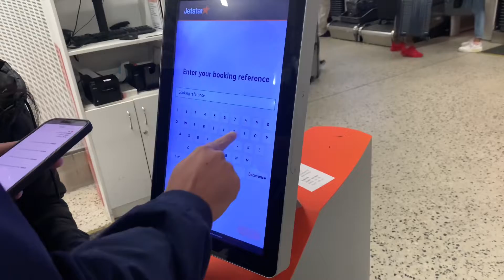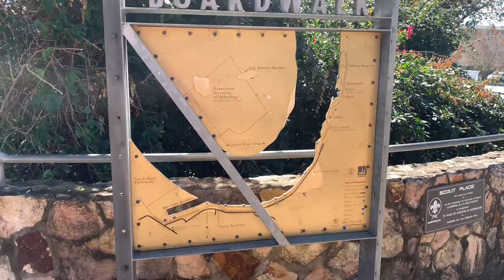Melbourne to Brisbane Journey || Australia